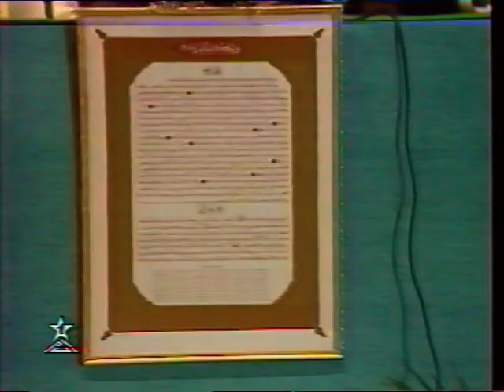maroc: manifeste de l'indépendence 51 ans ١١يناير وثيقة الإستقلال الكثلة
maroc: manifeste de l'indépendence 51 ans .
١١يناير وثيقة الإستقلال الكثلة
التناوب